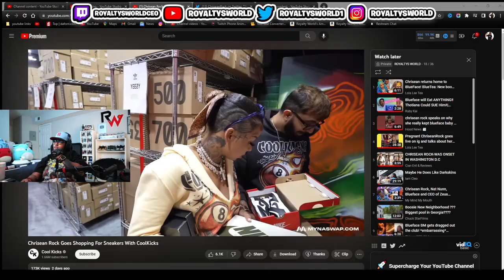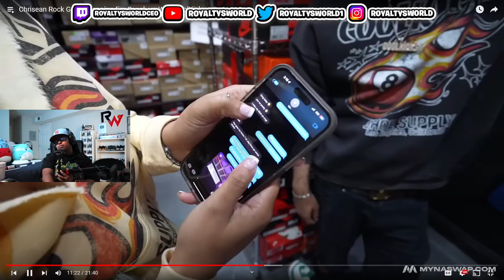Chrisean keep saying she having a BOY but then saying a GIRL chile what is it 🤣